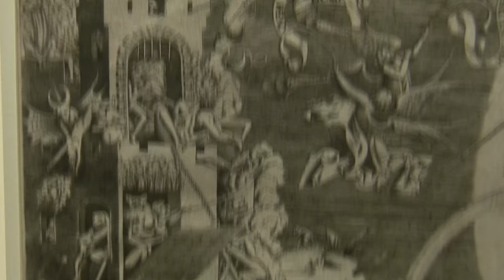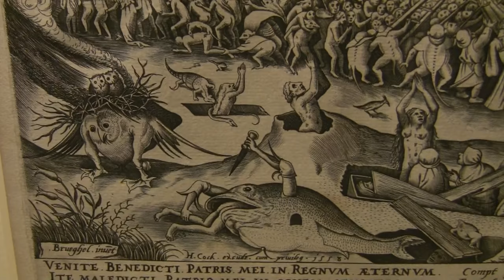Hieronymus Bosch und seine Bildwelt im 16. und 17. Jahrhundert: Ausstellung in Berlin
Interview (in German) with curator Ina Dinter and impressions of the exhibition "Hieronymus Bosch and his pictorial World in the 16. and 17.th Century" from 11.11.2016 to 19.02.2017 at the Gemäldegalerie, Berlin... read more in German:

Interview mit Kuratorin Ina Dinter und Impressionen der Ausstellung "Hieronymus Bosch und seine Bildwelt im 16. und 17. Jahrhundert" vom 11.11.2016 bis 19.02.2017 in der Gemäldegalerie, Berlin.

Spätes Ständchen: Zum 500. Todestag widmet die Gemäldegalerie dem Maler der Monster eine Studio-Ausstellung. Kopien seiner Original-Triptychen sind erst-, Bilder seiner Nachfolger eher zweitklassig – und echte Bosch-Zeichnungen nur kurz zu sehen.